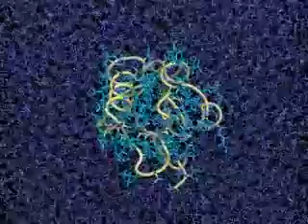Simulation example of a protein